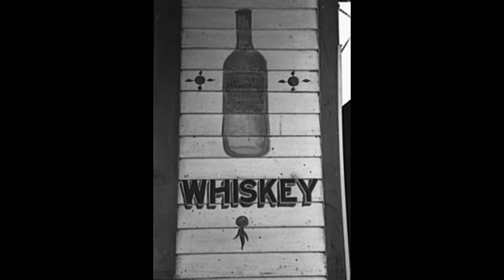The Taste of Whiskey | Brewed Upon a Still/ Country Song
original country song. Music by William Leggott. Lyrics by Reggie Hart.
recorded at Anvil Studio, Edmonton, Alberta, Canada in 1992. analog recording remastered to digital.